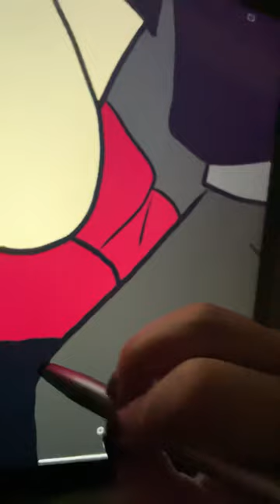A drawing of Grian and Scar- I mean Poultry Man and Hot Guy | Hermitcraft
Desert Duo my beloved

HoYoLAB: @Cookie Crumbs